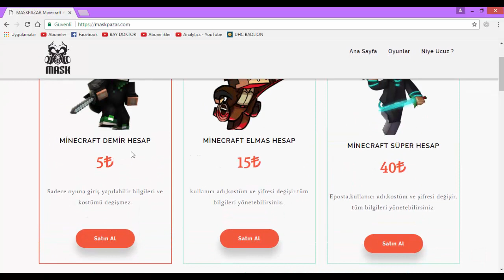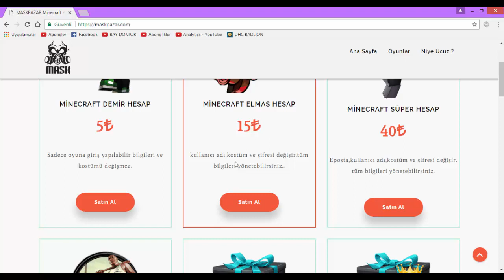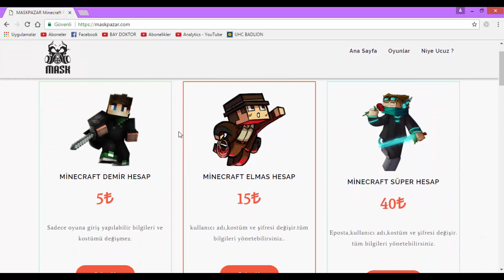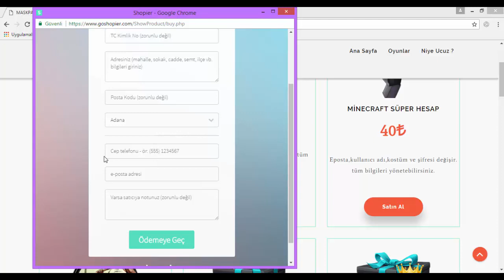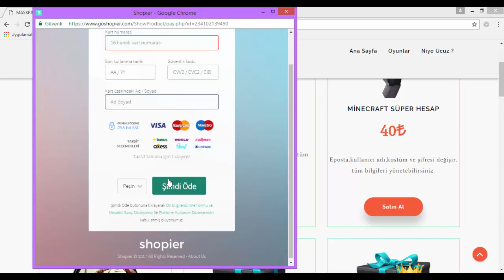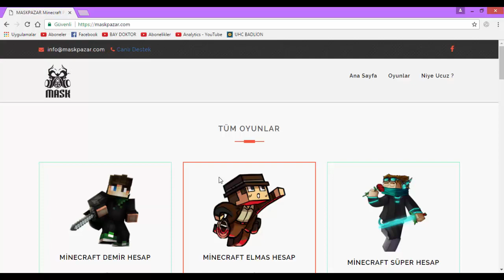DEVLET KORUMALI CSGO / MİNECRAFT / GTA HESAPLAR !!